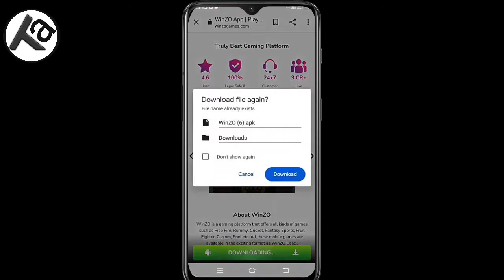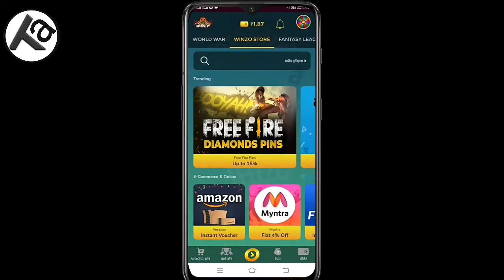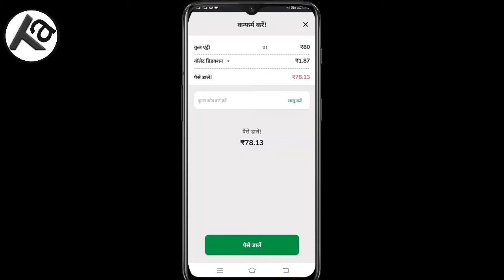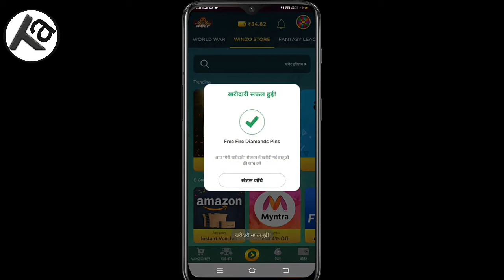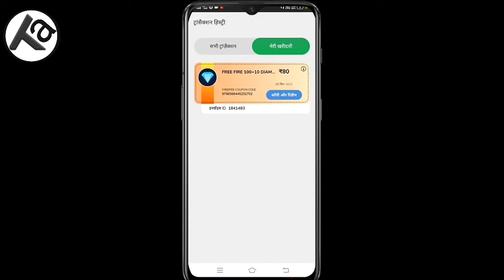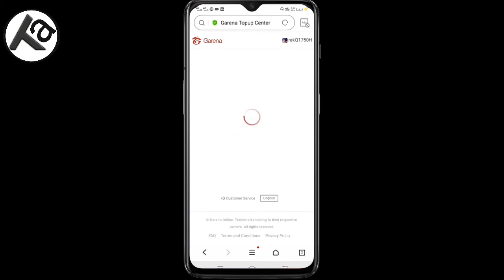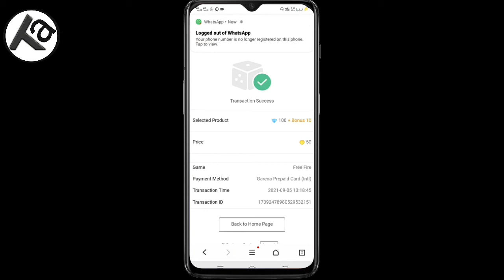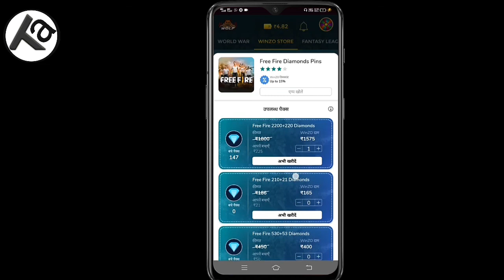WINZO GOLD FREE FIRE DIAMONDS, winzo gold app se free fire me diamond kaise le, winzo gold diamond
winzo gold app se free fire diamond kaise le
winzo gold app se free fire me diamond kaise le
winzo gold app se free mein diamond kaise le
winzo gold app se free fire me top up kaise kare
winzo gold app se free fire mein diamond kaise le
winzo gold app se free fire me diamond kaise le no paytm
winzo gold app se free mein diamond kaise le sakte hain
Winzo gold app se dj alok kaise le

Refer code
AVDA477A